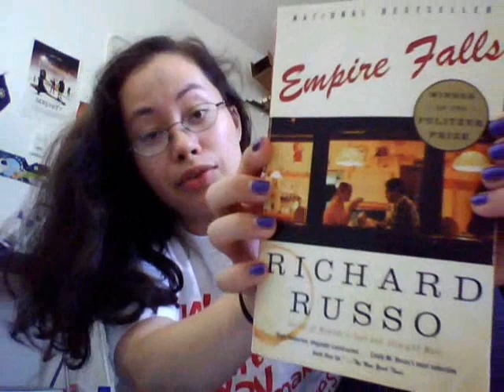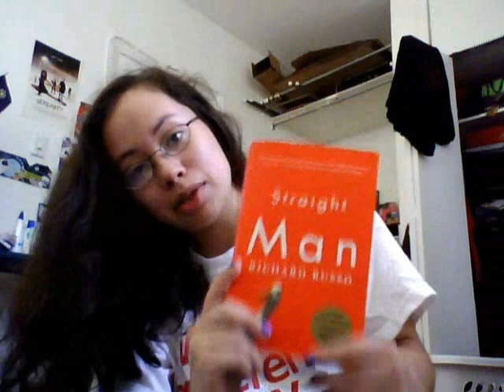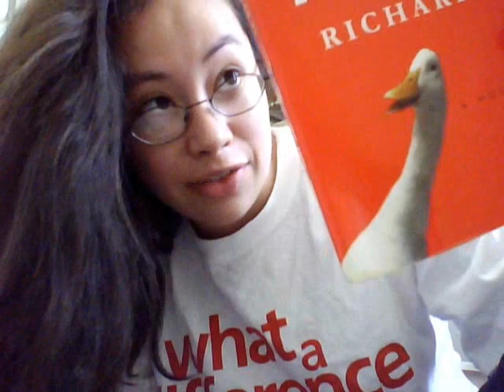Book Review of Richard Russo's "Straight Man" (70/365)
"[Russo] skewers academic pretensions and infighting with mad abandon... in a clear and muscular prose that is a pleasure to read... I had to stop often to guffaw, gasp, wheeze and wipe away my tears." - Henry Kisor, "Chicago Sun Times"